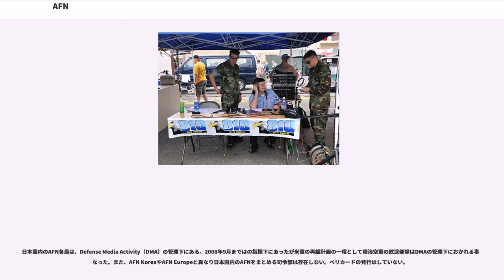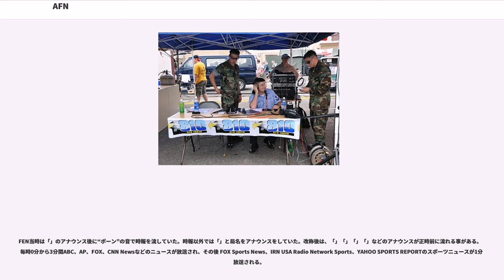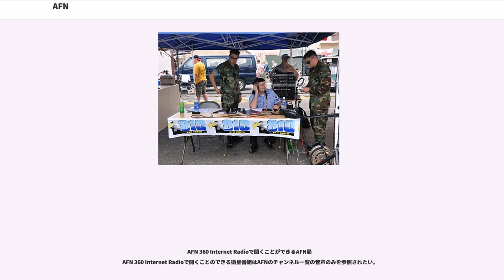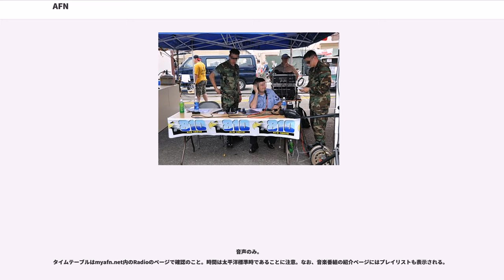AFN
AFN（エイエフエヌ、、米軍放送網）は、世界各地の米軍が駐留する地に設けられた基地関係者とその家族向けのラテ兼営放送局（ラジオ部門、テレビ部門、ニュース制作部門の3つから成る）であり、米軍の商標である。日本でのサービスは、1997年までFEN（エフイーエヌ、、極東放送網）と呼ばれていた。

AFNの任務は海外基地在住の軍人軍属とその家族向へテレビとラジオと通じて情報やエンターテイメントの提供であり、モットーはWe Bring You Home.

日本では、AFN Misawa、AFN Tokyo、AFN Iwakuni、AFN Sasebo、AFN Okinawaがある。原則として日本標準時午前0:00を基点にして毎日24時間英語による放送が行われている。

AFNを含む在日米軍の無線局は全て日米地位協定に基づき電波法の適用対象外である。AFNの場合はアメリカ国防総省下の（DMA：国防メディア拠点、メリーランド州）に管理されているため、日本の総務大臣又は総合通信局長（沖縄総合通信事務所長を含む。）からの免許やコールサインを持たない。

放送を行うのは（DINFOS：国防情報学校、メリーランド州ジョージ・G・ミード基地）の教育課程を修了したBroadcast Journalistと呼ばれる下士官・兵卒の現役軍人が中心で、彼らの兵科は（広報科：陸軍、空軍、海兵隊）、（MC：報道員：海軍のみ）である。

1942年5月にアメリカ軍直営のラジオ局、AFRS（the Armed Forces Radio Service）がアラスカ準州のコディアック島に開局。その後、各地で兵士や兵士の家族向けに放送をする局が開局。兵士向けの野戦局は送信機、コンソール、レコード一箱という機材構成だったと言われている。

1945年7月、アメリカ軍の占領下にあった沖縄にAFRSが開局する。第二次世界大戦末期、AFRSが連合国軍の支配下にある島々の日本軍に対して、抵抗を止めて降伏するよう勧告する放送を行う。また、同様の告知は日本軍のいる島々に偵察機からビラを撒くという形でも行われる。

戦後占領期に入った同年9月12日、米軍がNHK東京放送会館の一部を接収してWVTRを開局。AFN Tokyoの原型となる。1952年（講和成立、占領解除）まで継続した。午前6:30から午後11:30までの英語放送が始まり、WVTR東京、WVTMマニラ、WLKI別府、WVTX硫黄島、WLKA鹿屋、WLKH小倉、WLKF熊本、WLKB大分、WXLH沖縄、WVTQ大阪、WLKD札幌、WVTO佐世保、WLKE仙台、WVTPソウル、WLKC釜山の各局が整う。後にFEN（Far East Network、極東放送網、エフ・イー・エヌ。一般には“フェン”とも呼ばれた）と改名される。

1953年9月までに、FENのスタジオは全て米軍基地内に移り、1955年12月には沖縄でテレビ放送を開始した。これは沖縄テレビ放送の開局より4年早い。

1959年にFENは新潟に新たに開局。日本国内に9局ができる。その後、拡大縮小が相次ぐが、FENとして日本各地で放送を行う。

1973年〜1979年頃、関東平野合衆国空軍施設整理統合計画（KPCP/通称・関東計画）に基づく埼玉県朝霞市のキャンプ・ドレイク（米軍朝霞キャンプ）返還に伴い当時のFEN Tokyoは横田基地に移転。しかし、和光市南地区内のラジオ放送用送信アンテナと付随施設及び土地は返還されず、現在も使用され続けている。

1997年 - AFN (American Forces Network) に改称。

2004年9月15日 - テレビ放送をAFN｜prime、AFN｜spectrum、AFN｜news、AFN｜sports、AFN｜movie、AFN｜familyの6チャンネル制へと変更（沖縄で放送されている軍基地外でも映るチャンネルはAFN｜primeへ名称変更、AFN｜spectrum・AFN｜movieは1997年から続いているためロゴの変更のみ、AFN｜news・AFN｜sportsはもともとAFN・NewsSportsだったものがそれぞれ分離、AFN｜familyは新たに開設）。

2006年1月から6月にかけ、AFN Tokyoは、埼...